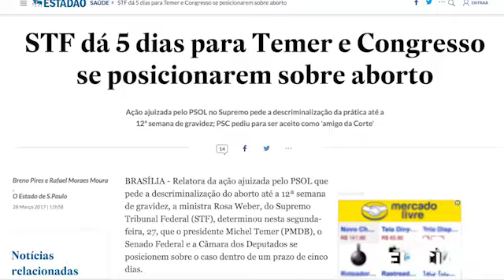STF E O ABORTO, DEP. PASTOR MARCO FELICIANO